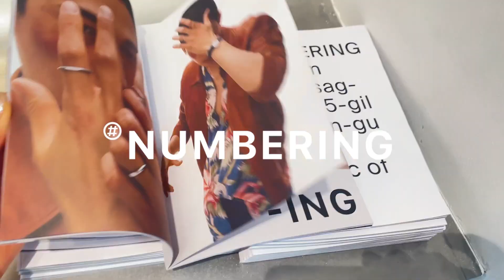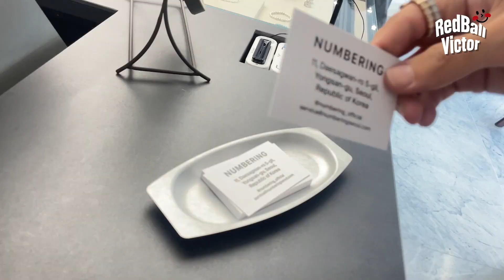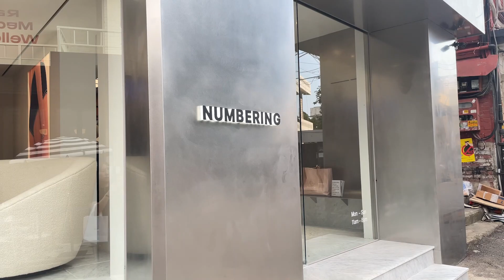[ENG] 넘버링 한남동 플래그쉽 스토어 방문!! (VICTOR in NUMBERING Flagship Store)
[빅터가 간다!!★  #2]

Jane's comment
: 주얼리 브랜드 넘버링이 한남동에 플래그쉽 스토어를 오픈하여 다녀왔습니다!~
새로 런칭한 맨즈 주얼리 컬렉션들도 구경하고 넘버링의 특별한 선물도 받아왔는데요!!
VICTOR의 PICK과 넘버링의 NEW STORE가 궁금하시다면 영상 끝까지 시청해주세요!! 오늘도 RedBallVictor 채널에 와주셔서 감사드려요♥

*VICTOR의 NEW COLLECTION 정보가 궁금하다면?

*넘버링 한남 플래그쉽 스토어
: 서울특별시 용산구 대사관로5길 11

[VICTOR GO!!★  #2]

Jane's comment
: Jewelry brand NUMBERING has opened a flagship store in Hannam!
There was newly launched mens jewelry collection and VICTOR received a special gifts from the brand!
If you are curious about VICTOR's PICK and NUMBERING's NEW STORE, please watch the video until the end!!
Thank you for coming to the RedBallVictor channel today too♥